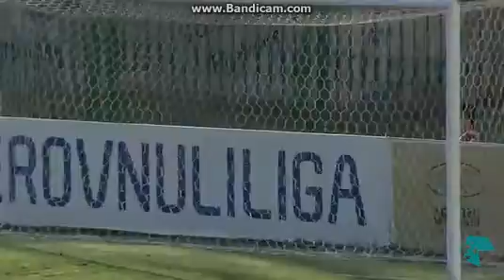საბურთალო : რუსთავი 2:1 ვიდეო მიმოხილვა